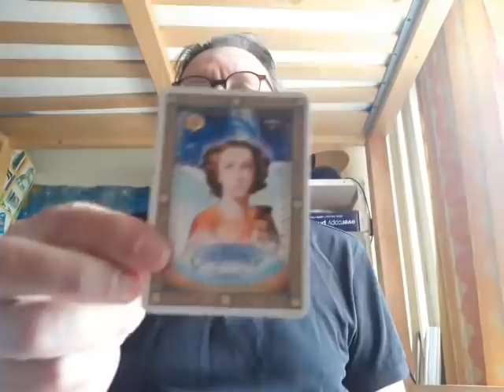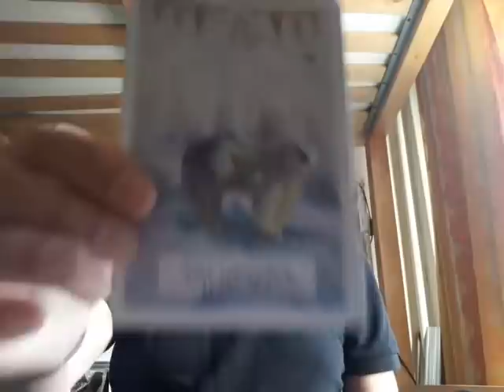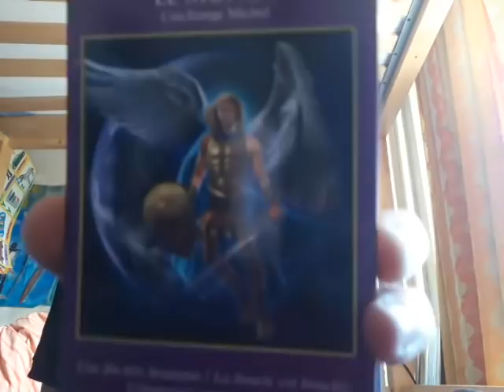NOUVELLE LUNE /ECLIPSE SOLAIRE (L'ANNEAU DE FEU) - le 10 juin 2021 - Oracles et Chansons